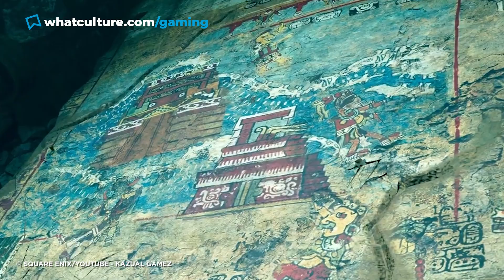10 Video Game Heroes That Got Everyone Killed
Lara Croft's plundering had disastrous consequences in Shadow of the Tomb Raider.